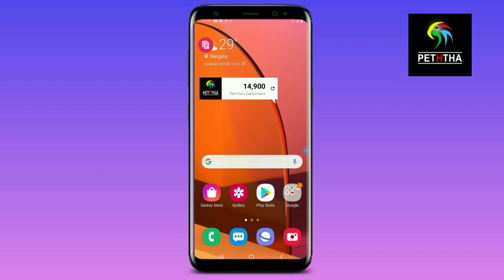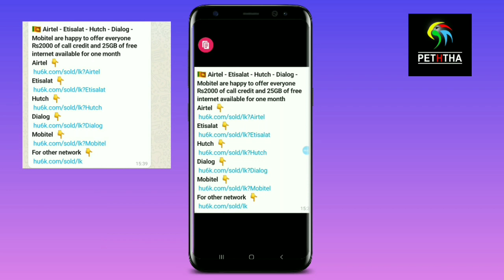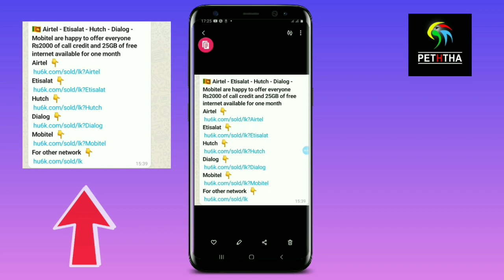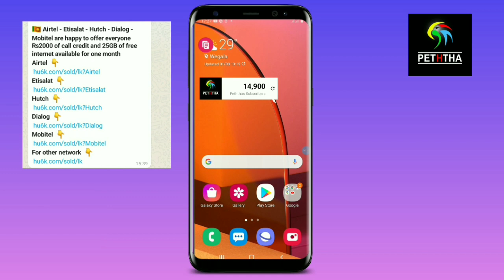free data sinhala | free data 25GB | peththa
01) Tech New video today

02) education new video today

03) Free Data sinhala

04) free Reload sinhala

05) Peththa new video today

06) Tech video srilanka

07) Mobile phone review

08) Android mobile phone App  review

09) Youtube  new update

10) free data dialog 2021

11) dialog

12) free data

13) free data sinhala dialog

14) free data dialog sinhala

15) free data dialog

16) dialog data 5GB

17) Dialog Free Data

18) my dialog app free data sinhala

19) my dialog app free data sinhala 2021

20) my dialog app free data sinhala 2022

21) my dialog app

22) my dialog app reload tamil

23) my dialog app reload visa card

24) my dialog app register sinhala

25) my dialog app data packages deactivate

26 ) free data dialog

27) free data dialog today

28) how to get free data in dialog today

29) free data sinhala 2021

30) free data sinhala 2021 new

31) dialog 2gb data free

32) mobitel free data

33) mobitel free data sinhala

34) hutch free data sinhala

35) hutch free data

36) airtel free data sinhala